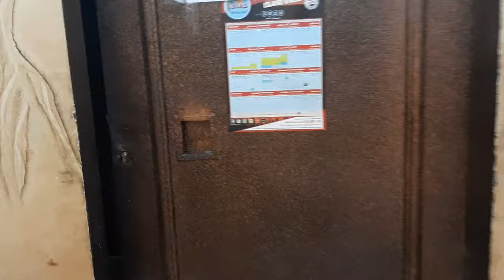SCANDAL HULING HULI SA KWARTO